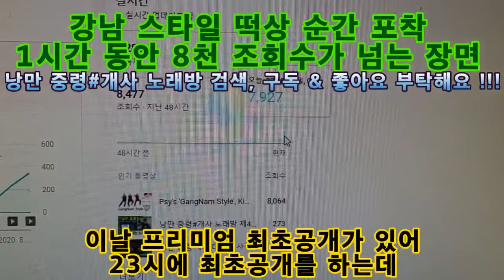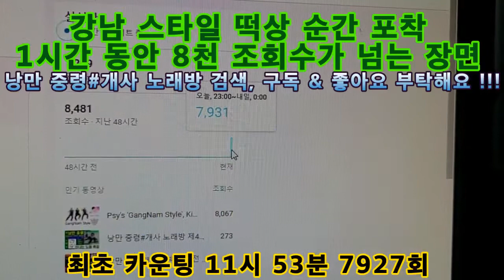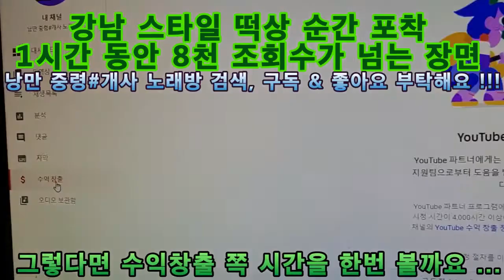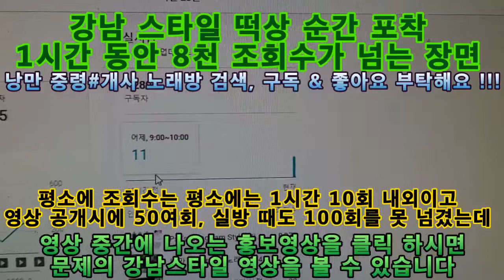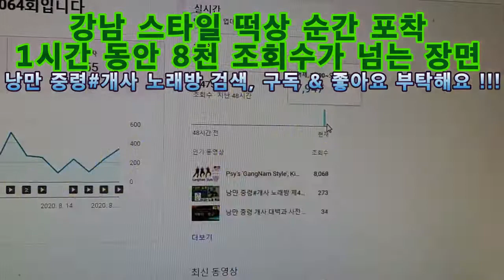[유료 광고 포함] 제 영상 '강남스타일' 떡상 순간 포착 My video captured the moment 'GangNam Style' mega hit !!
몇일 전 업로드 한 강남스타일 영상이 1시간 동안
약 8,000회의 조회수를 달성한 순간을 5분 영상으로 담았습니다...
본 영상을 보신 분 들 모두 이 기운을 받아서 다 떡상 나실 겁니다...!!!